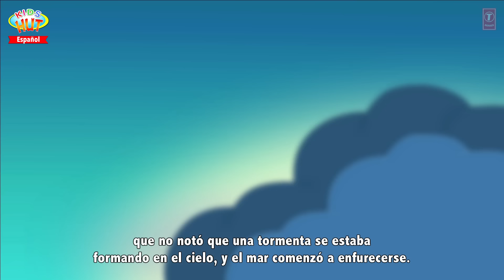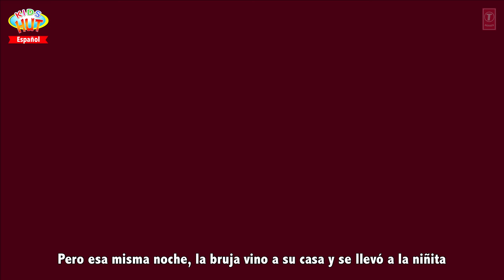Cuentos De Hadas En Español || Spanish Kids Stories || Kids Stories In Spanish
Presenting "Fairy Tales For Kids In Spanish - Best Spanish Bedtime Stories and Fairy Tales For Kids" by KIDS HUT - Español.

Presentación "cuentos de hadas en Español || Los mejores cuentos de hadas españoles y la compilación de la hora de acostarse para los niños" por KIDS HUT - Español .

✿‿✿ HELLO KIDS you are enjoying "Fairy Tales For Kids In Spanish - Best Spanish Bedtime Stories and Fairy Tales For Kids" by Kids Hut.

HOLA KIDS usted está disfrutando "cuentos de hadas en Español || Los mejores cuentos de hadas españoles y la compilación de la hora de acostarse para los niños" por KIDS HUT - Español.